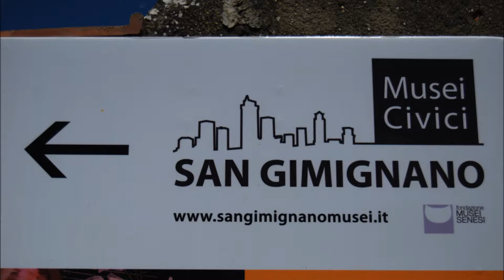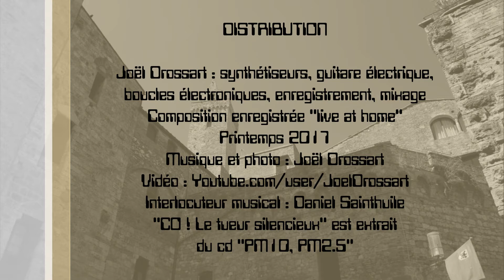04 CO ! Le tueur silencieux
Progressive music exploring the boundaries of jazz, rock, avant-garde and the unknown